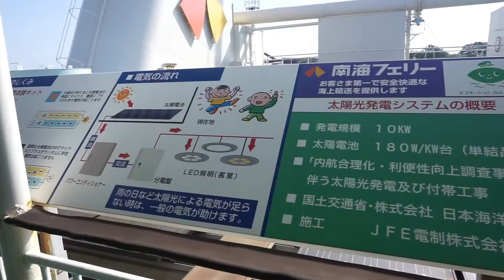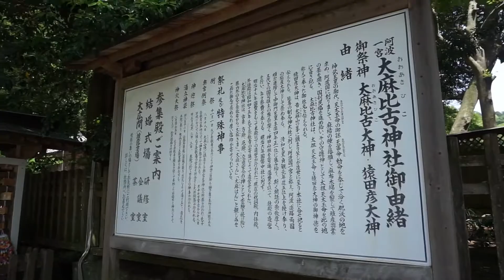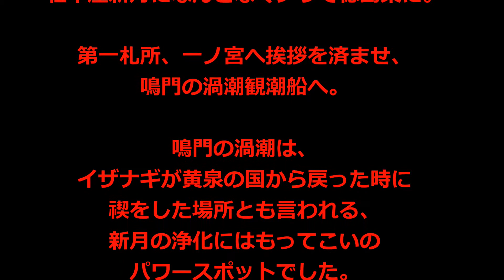徳島弾丸旅VLOG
２０１８年５月１５日牡牛座新月に、鳴門まで禊に行ってきました！

なんてことはない旅行の記録です。笑